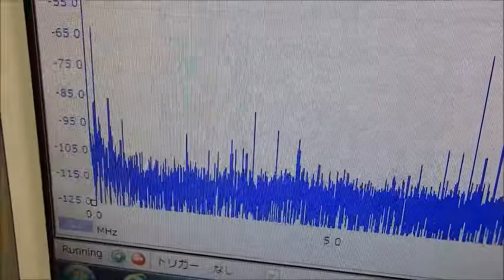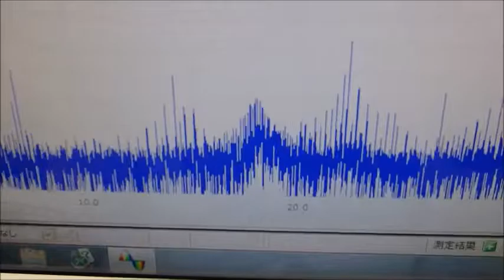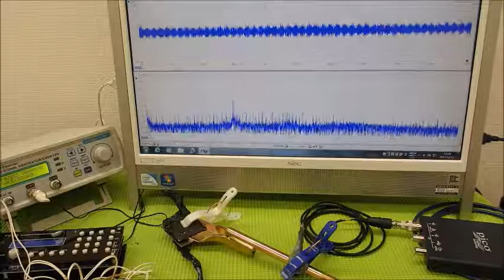表面弾性波を利用した、超音波制御技術 ultrasonic-labo